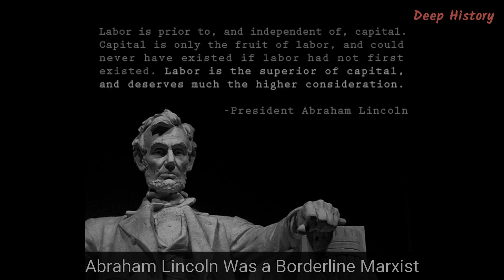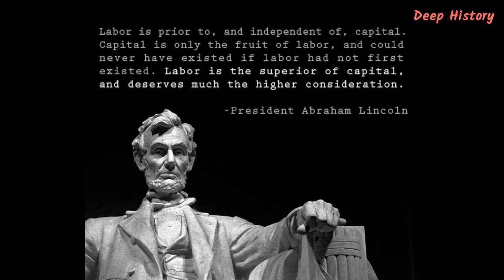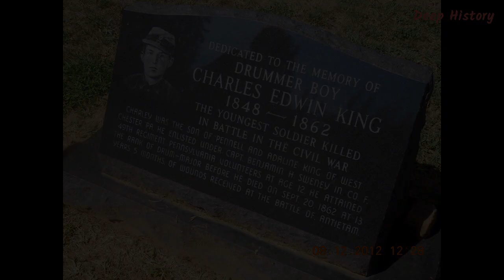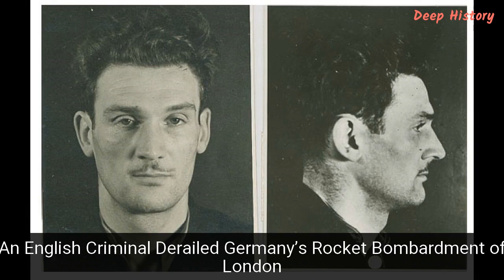Top 20 Amazing Facts that History Class Didn’t Cover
Did you know that the guillotine was still being used in France to behead people even as Star Wars was playing in movie theaters, or that George Washington cracked jokes about an aide’s fat butt while crossing the Delaware? History is replete with amazing tidbits and fascinating moments that are little known to most people. Following are twenty amazing, but not commonly known, historical facts.